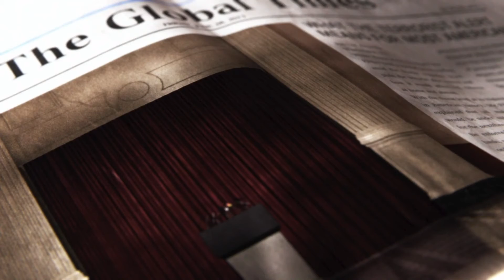Resident Evil Revelations 2 | Episode 4 Playthrough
Resident Evil Revelations 2 Episode 4 | Normal

00:00 Start
00:18 Claire/Moira
13:27 Barry/Natalia
01:05:26 End - Like & Subscribe